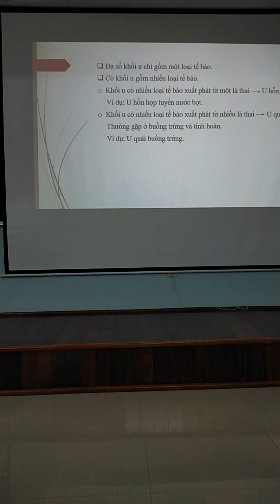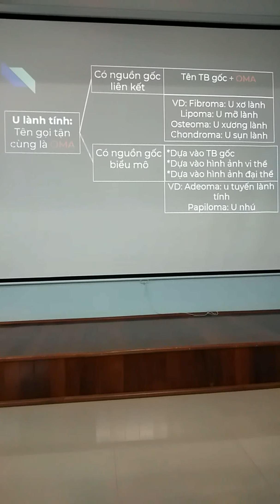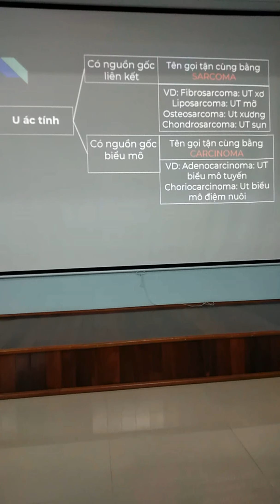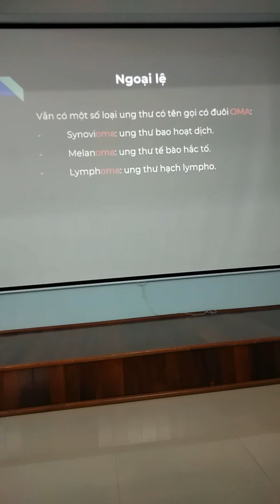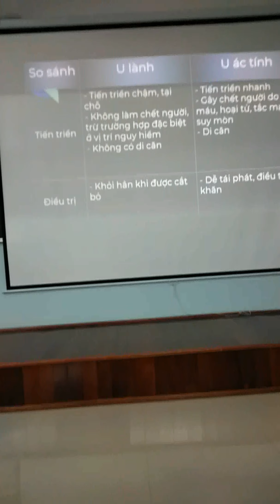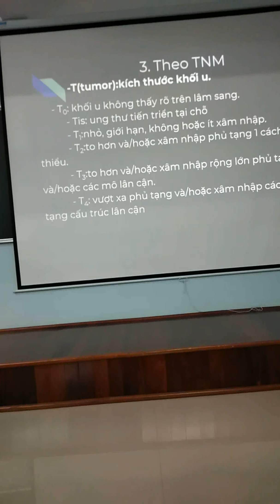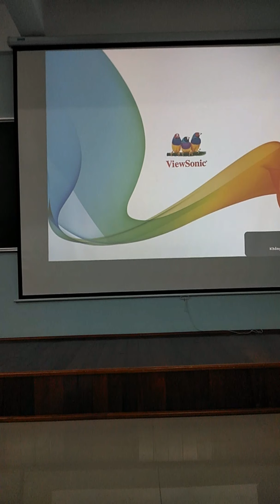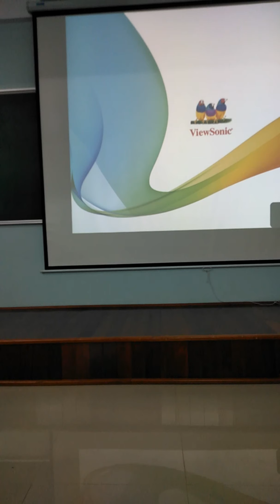[GIẢI PHẪU BỆNH - DHY] Bệnh học U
Bài giảng GPB về Bệnh học U - ĐHYD Huế
Giảng viên: PGS.TS.BS thầy Đặng Công Thuận
Bài này thầy hướng dẫn các nhóm thuyết trình, phần thuyết trình của các nhóm mình không quay. Mình chỉ quay những tổng kết của thầy thôi. Video bị quay hơi rung, xin thứ lỗi